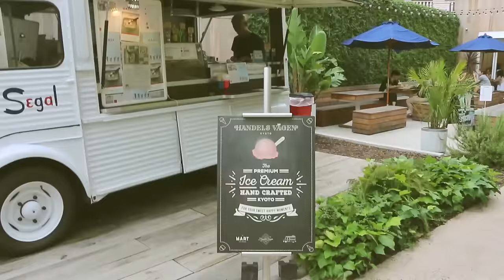Summer Outfits 2016 | Lookbook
Summer Outfits 2016! Here's a bunch of my favourite outfit for this summer! My go-to style includes; denim, high- waisted shorts/skirts, crop-tops, off-the shoulder shirts, overalls, scarves & chokers! Thanks for waiting for this! I hope you love it, I loved shooting it!

As seen in this video:
1. T-shirt: Moussy
Scarf: Moussy
Shorts: Moussy
Choker: StyleNanda
Glasses: Shibuya 109
Shoes: StyleNanda
Lips: Kylie Jenner LipKit- Candy K

2. Shirt & Skirt: StyleNanda
Shoes: Chanel
Lips: Kylie Jenner Lipkit- Mary Jo K

3. Dress & Shorts: Snidel
Shoes: StyleNanda

4. Shirt: Zara
Overalls: StyleNanda
Shoes: StyleNanda
Choker: Romantic Standard Harajuku

5. Shirt: StyleNanda
Shorts: Abercrombie & Fitch
Shoes: StyleNanda
Cap: StyleNanda

MY EQUIPMENT:
my camera- Canon 70D
Wide Lens
pancake lens (tight lens)
Rode Microphone
Drone- Phantom 4
vlogging camera- Canon G5x
Joby GorillaPod

Music by: Tom Rosenthal- Home (Cover)
Originally by Edward Sharpe & The Magnetic Zeros

*If you're reading this, let me know which outfit you liked best? Or what's your summer 2016 wardrobe staple?*

Satoru Japan
7f, 6-12-1 Minamiaoyama, Minato, Tokyo 107-0062

See you tomorrow with today & yesterday's vlog!♡love you!
Thank you Elbow san for helping me shoot this! xx